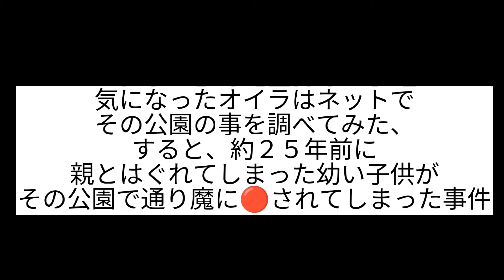実体験(子供の幽霊が公園で)